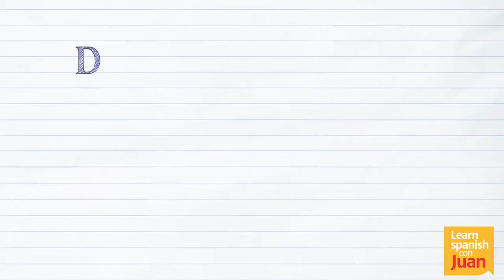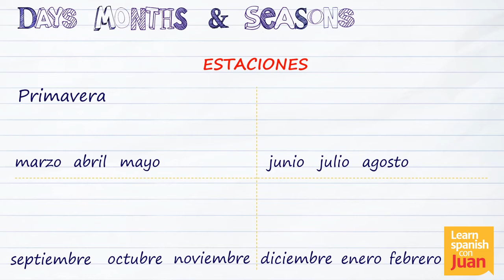THE PRESENT SIMPLE | Learn Spanish Language | Learn Spanish con Juan